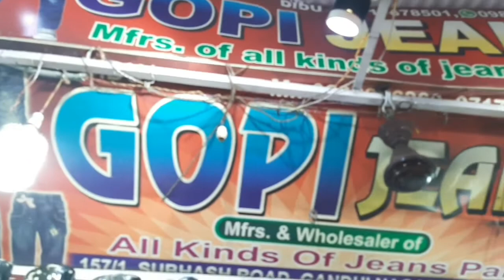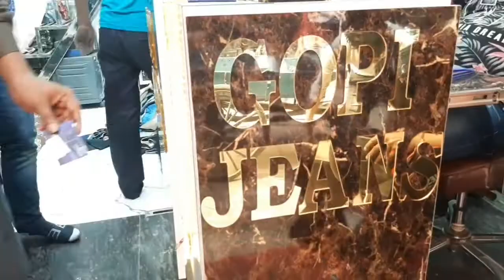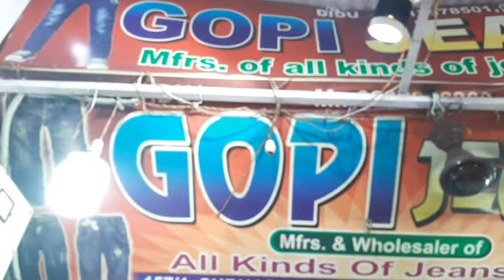मात्र 65 रुपये में ! wholesale market | kids jeans, shirts,best quality gandhi nagar markit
Asian vlog with sunny present) ;kids wear manufacturer | jeans, shirt, the best quality products in gandhi nagar |

ADD, gopi jeans,,A57/1 subhash road gandhi nagar delhi,,110031
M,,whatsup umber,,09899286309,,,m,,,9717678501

Hello friends ; मेरा नाम है sunny मेरे सात हैं आपके अपने N,K यानी nadeem bhai और आप देख रहे है आपका अपना channer ,,asian vlog with sunny,,

अगर आपको हमारी video पसंद आई तो please

This Channel DOST NOT promotes or incaurages any illegal activities and all content provided by,,, this channel is not responsible for any profit or loss,,,,
its all depend on business plan & your hard work please you must reserch yourself before start any type of business this video is only for education purpose,,,,,,,,,,,,,,,,,,,,,,,,,,,,,,,,

हमारी वीडियो का उददेश्य केवल Education है !
gandhi nagar markit in delhi,
baby cloth market,
new stylish kids party wear,
Branded kids shirts market in delhi,
kids wear manufacturer jeans, joggers, shirts, best quality products in gandhi nagar markit,
latest baby clothes in gandhi nagar,
latest kids clothes in gandhi nagar,